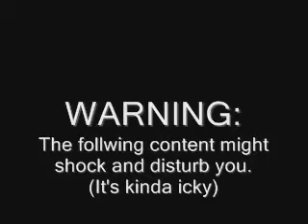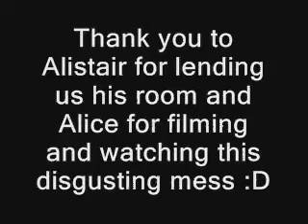Chubby Bunny Championships 2011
Dear Shan,
Add in some tags and stuff 0.o
Love Franki